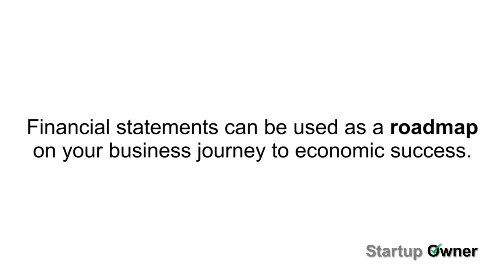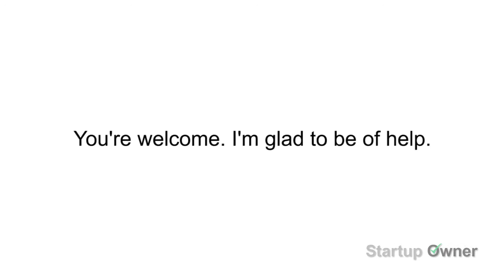How To Prepare Your Business Finances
Before you head to your bank or credit union to apply for a loan, be sure that you understand your situation and your options. What are your startup costs? At what level of revenue will your business break even? And how does SBA assist new businesses when it comes to financing?

Have you thought about how you are going to fund your business? When considering financing options, it's a good idea to have an understanding of your financing needs as well as the types of options that available to help you start and sustain your business. In this section, SBA will help you assess the costs associated with start up and growth, the pros and cons of using your business versus your personal finances, the types of financing that exist, and the factors that banks evaluate when reviewing loan applications. We'll even help you to determine if your business may be eligible for SBA assistance programs.

For More information on How to start your own business,
You will be able to access more Free Tips and Learn how to become a successful Business Owner today.